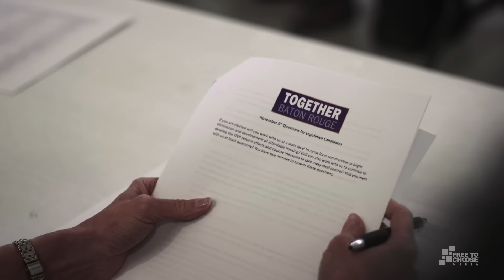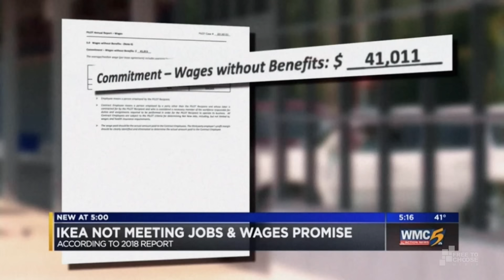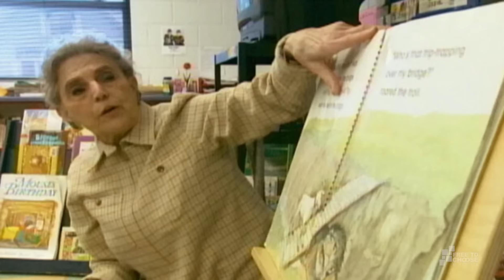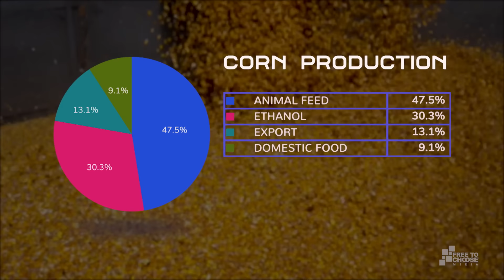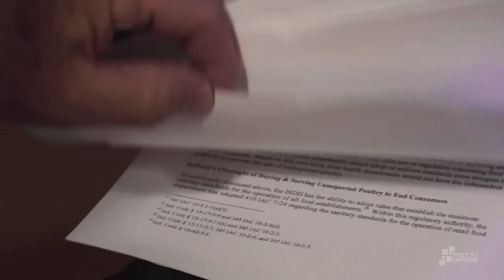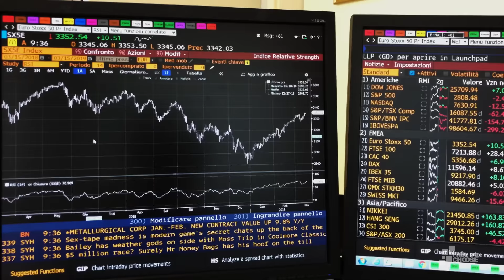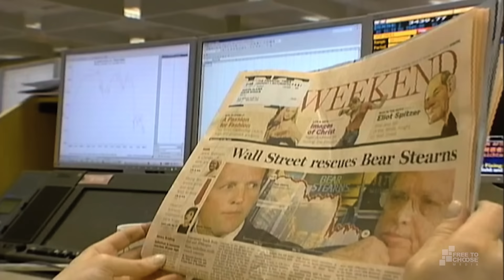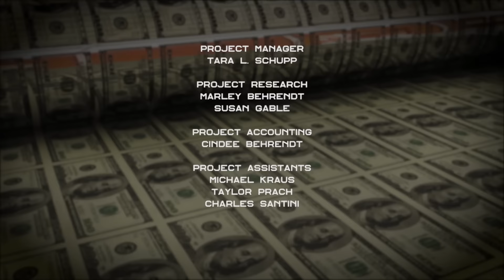Corporate Welfare: Where’s the Outrage? – A Personal Exploration by Johan Norberg - Full Video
Personal stories of the effect of tax exemptions, subsidies, government regulations, and bailouts – all commonly used to help big business – are presented in the new documentary, Corporate Welfare: Where’s the Outrage?. Hosted by Free To Choose Media Executive Editor and Cato Senior Fellow Johan Norberg, the provocative documentary examines America’s system of farm subsidies, Tax Increment Financing (TIF), Big Oil subsidies, government policies, and tax breaks for big business, and offers a perspective of the 2008 financial crash from the viewpoint of a banker caught in the middle. The program takes viewers across America to talk with individuals whose lives and livelihood have been directly affected by the outrages of corporate welfare.

0:00 Introduction
2:26 Oil vs. Education
8:32 Some Assembly Required
14:30 Million Dollar Condos
22:55 Farm Subsidies
41:30 The 2008 Crash
49:00 On the Open Road
54:11 Conclusion
56:00 Credits